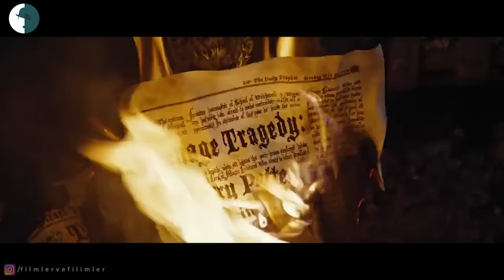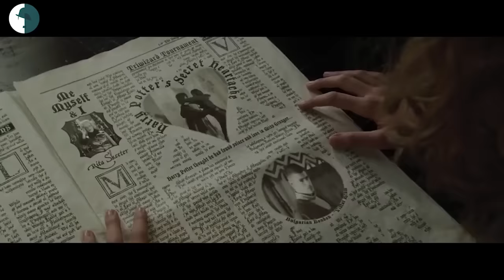Harry Potter - Ateş Kadehi - Eleştirel Parodi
Harry Potter serisinin Ateş Kadehi bölümü ile ilgili Eleştirel Parodi sizlerle... İyi eğlenceler paylaşmayı unutmayın dostlar...

→→PAYLAŞAN ELLER DERT GÖRMESİN→→→